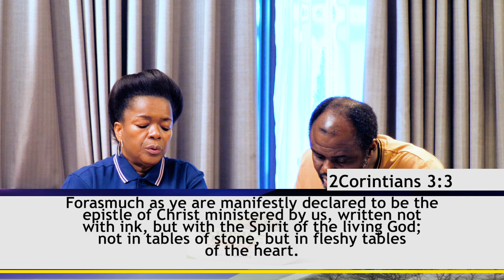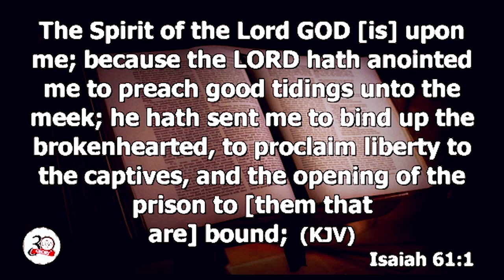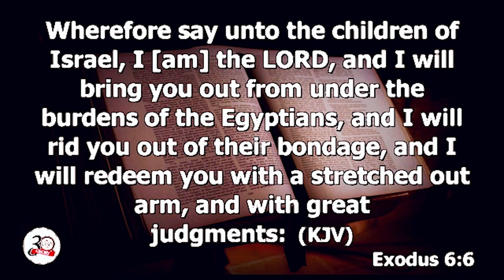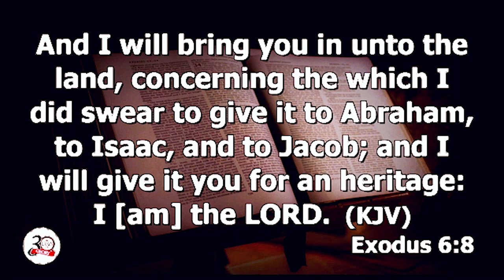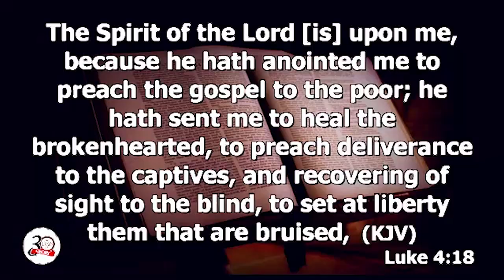Christocentric Meal (March, 29th) | Understanding The Old And New Covenants In Christ (Part 8)